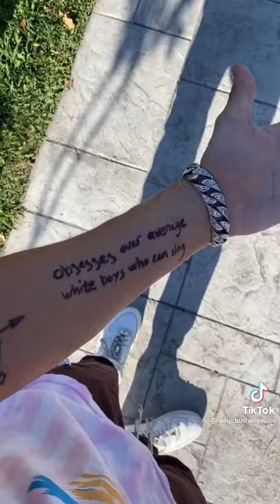CORBYN Besson Wakes Up with a STRANGE TATTOO